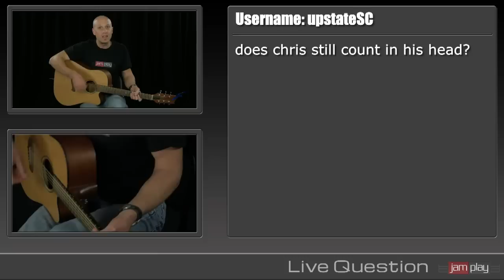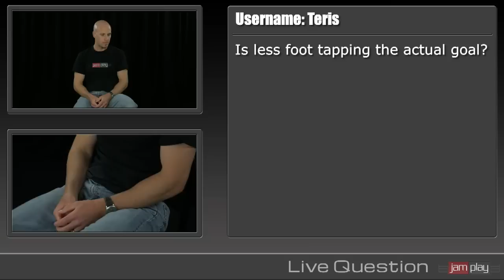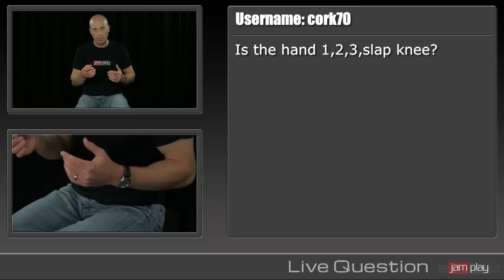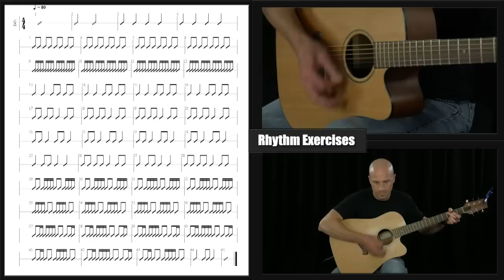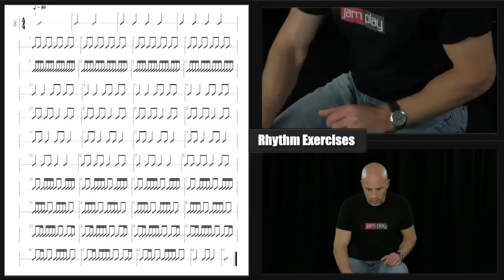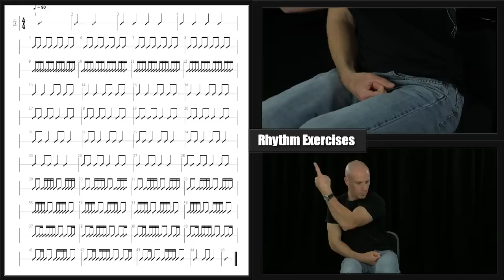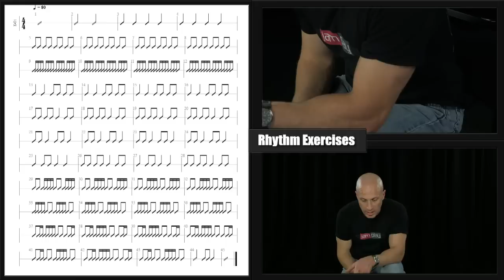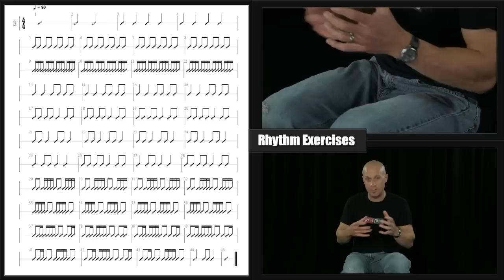Strum it Up Workshop Week 1 Archive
This is the archive of the first week of the JamPlay "Strum it Up" course. This week Chris teaches how to internalize rhythm and make the beat your own. This is how you become a better musician from the inside out.

This is a live course that takes place for 10 weeks starting on Wednesday, October 14th at 8pm EST.